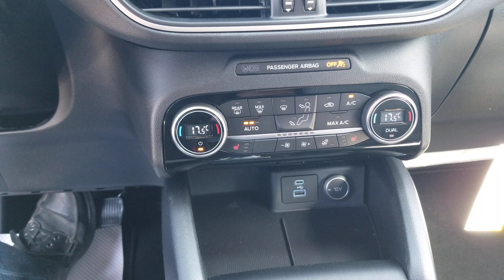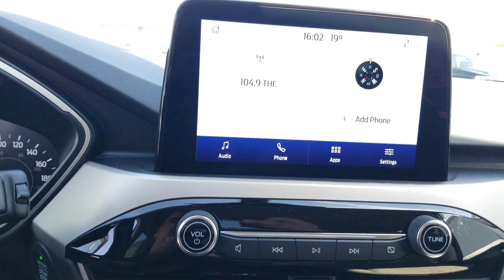Hey Andrew, check out this 2021 Escape SE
Country Ford in Wilkie - Drive a Little, Save a Lot!